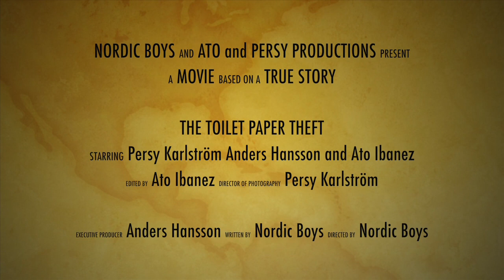The Toilet Paper Theft - Trailer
A little teaser about what soon to be expected.